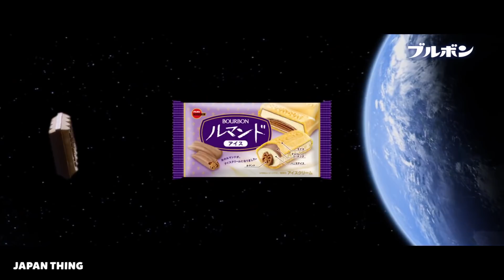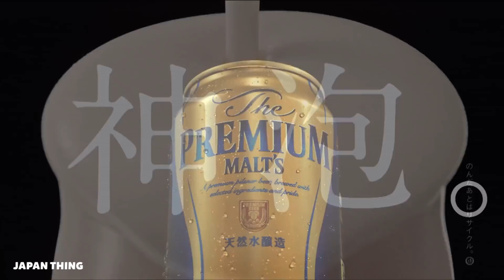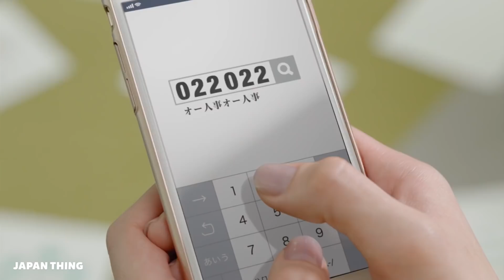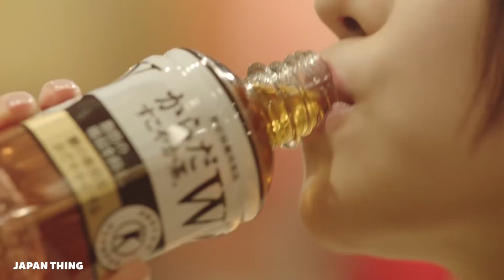Weird, Funny & Cool Japanese Commercials #64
Sit back, relax and watch 10 minutes of the best Japanese Commercials ~